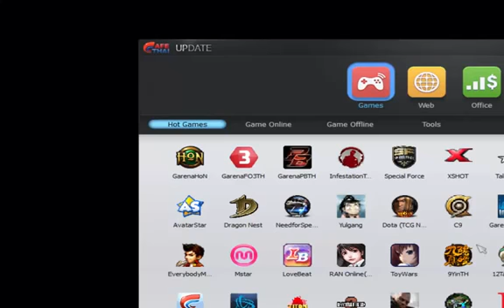GKG Battlefield 2 การเกรียนนั้นเป็นสิ่งที่ดี ใครไม่ดูพลาด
กด ถูกใจ และ กด แชร์ เพื่อเป็นกำลังใจให้ เกรียนคนนี้ได้เกรียนต่อไป
แต่อย่าลืมกด Sub ด้วยละ ^^ มีเพจอยู่ตามลิ้งมาเลยยย